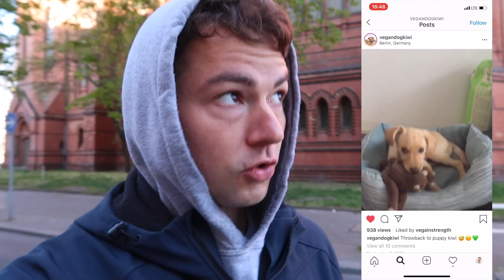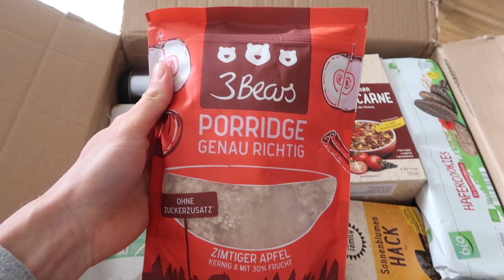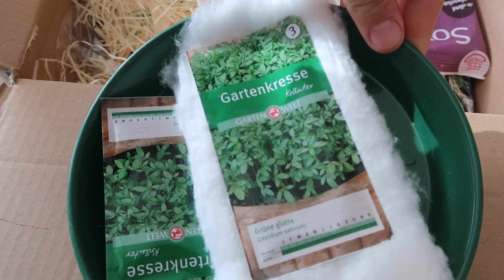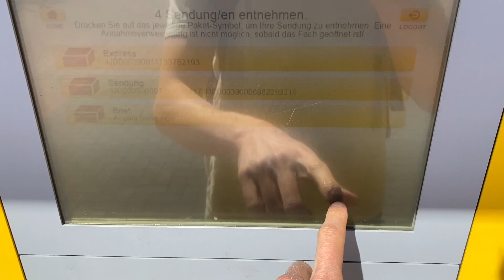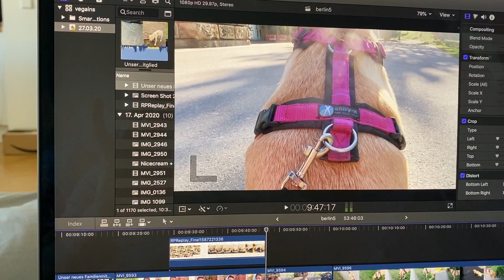So lebt ein veganer Hund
Ich verbringe den ganzen Tag mit @vegandogkiwi Kiwi ist vegan seit sie ein Welpe ist und so sieht ein Tag mit ihr aus, viel Spaß dabei :)

📱Mein Vegan Meal Planning App (kann man in den Einstellungen alles auf Deutsch stellen)

💪Vivo Life* ist mein Supplement Sponsor (Vegan Protein, Maca, Macha, Omega-3, B-12, D3, Kreatin etc.) spare 10% mit VEGAINS10

*Ihr bekommt Rabatt und ich erhalte eine Provision wenn ihr meinen Code benutzt.